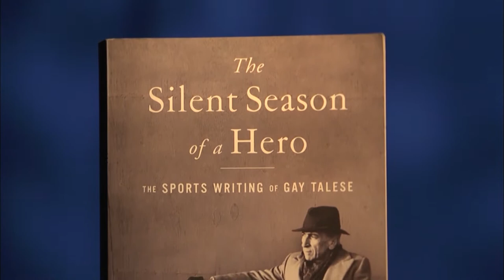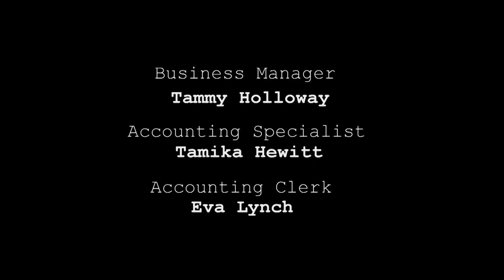Bookmark with Don Noble: Gay Talese (2013)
Don visits with journalist and author Gay Talese, about his new book The Silent Season of a Hero.